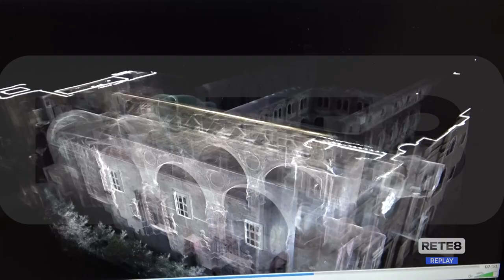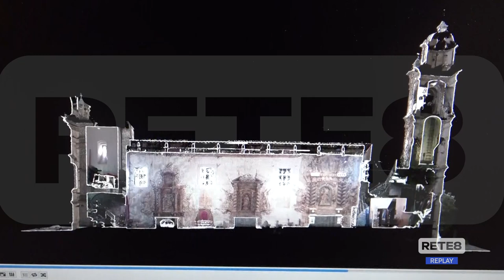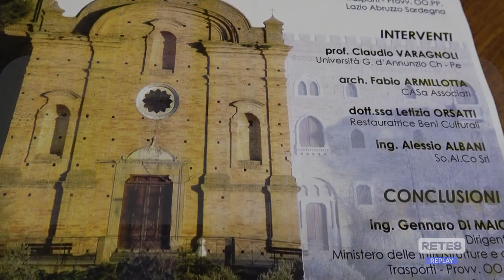Spoltore - San Panfilo, parte il restauro